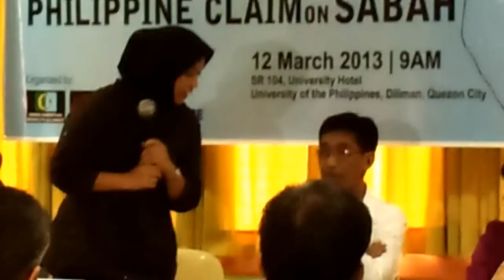Updates on the Crisis, the Kiram's Views and Position and Appeal for Broad Support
Princess Jacel Kiram, Daughter of Sultan Jamalul Kiram III, discusses Updates on the Crisis, the Kiram's Views and Position and Appeal for Broad Support.

PUBLIC FORUM on Understanding the Moro People and Philippines Claim on Sabah at The University Hotel, University of the Philippines Diliman, 12 March 2013. APDV0529